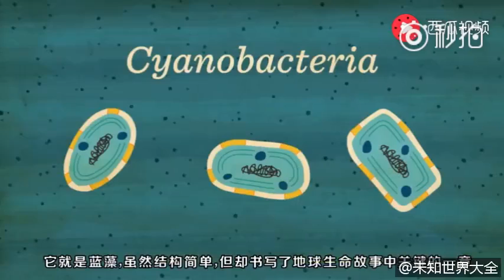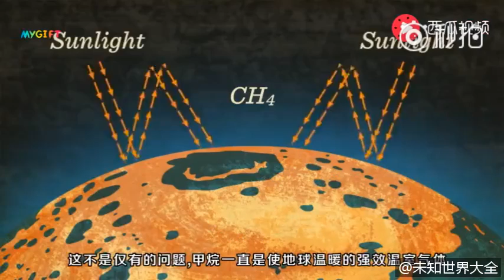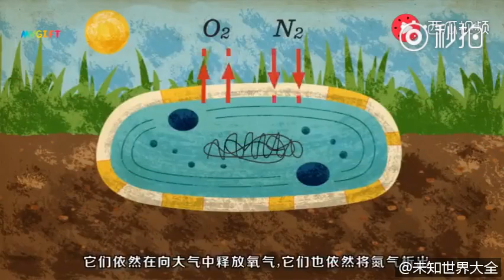曾幾乎滅絕了地球上所有生命 而人類卻感謝它